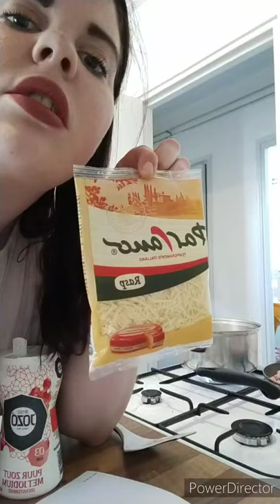Vlog 8! Opa boeit het allemaal niet en pasta carbonara maken!